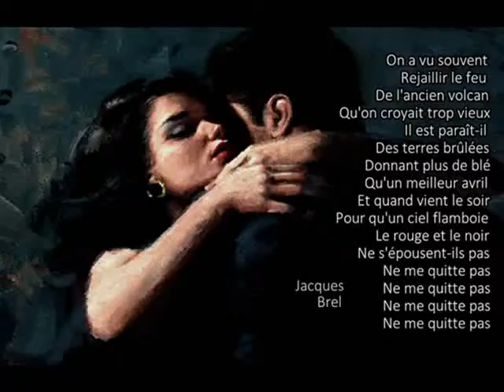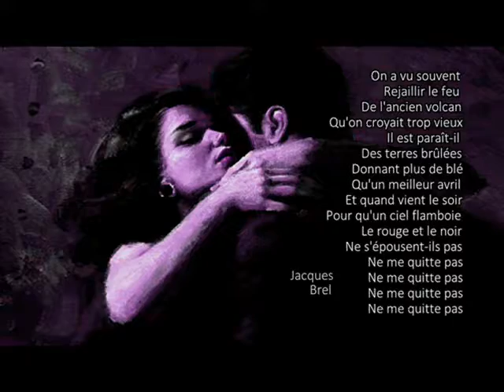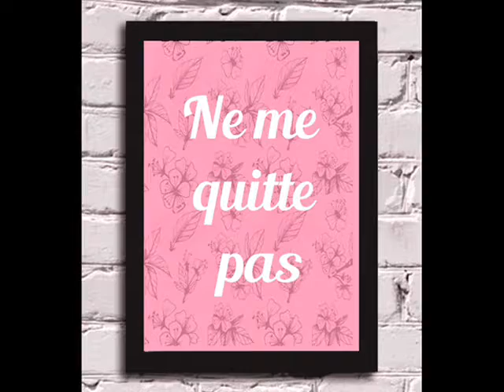Ne me quitte pas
É uma canção francófona, composta, escrita e cantada pelo cantor e compositor belga Jacques Brel